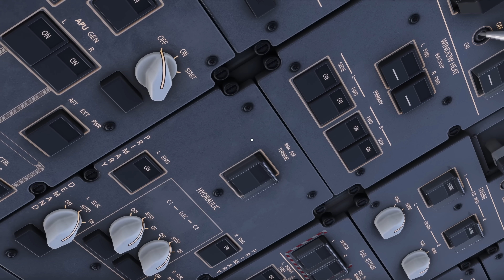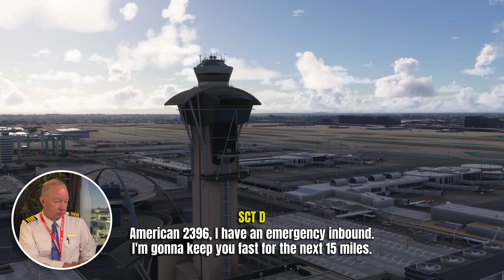Boeing 787 RAT Deploys Mid-Flight — LATAM Flight Returns to LAX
Join FlexiSpot 9TH Anniversary sale and enjoy the biggest discount ever！Enter my exclusive code 'C750' and save $50 on the C7Max chair! Shop through
FlexiSpot E7 Plus standing desk -us
-ca（Use my exclusive code ''YTE7P50'' to get EXTRA $50 off on the E7 Plus standing desk.）

A LATAM Boeing 787 Dreamliner departing Los Angeles for Santiago, Chile, had to return to LAX after a serious in-flight issue caused its Ram Air Turbine (RAT) to deploy. The RAT is designed to provide emergency hydraulic and electrical power if normal systems fail — and seeing it extended mid-flight is never a routine event.

Captain Steeeve breaks down what happened during this flight: the hold off the coast, the fuel dump, the safe landing on runway 25L, and what it means when the RAT pops out on a modern aircraft like the 787. Was this an engine problem? An electrical fault? And how do pilots handle this type of emergency?

Join us as we analyze the incident, explain how the RAT works, and put this dramatic return into context.